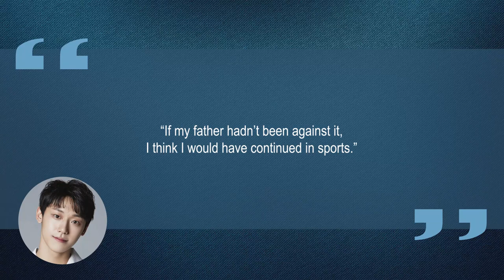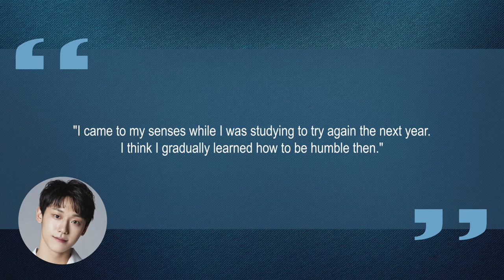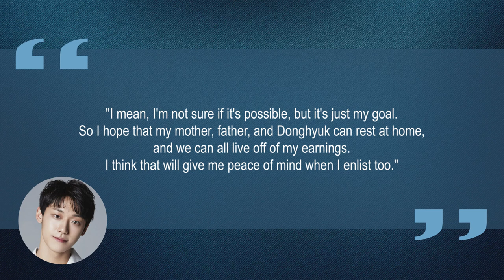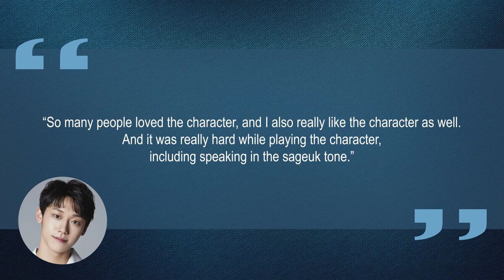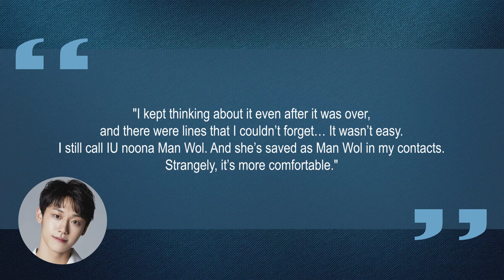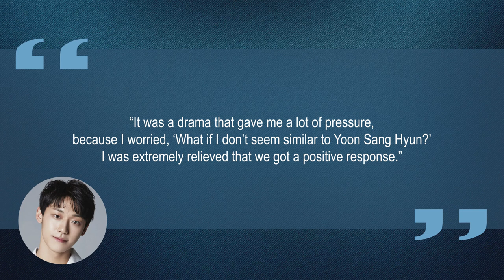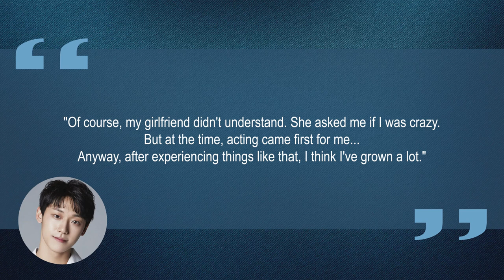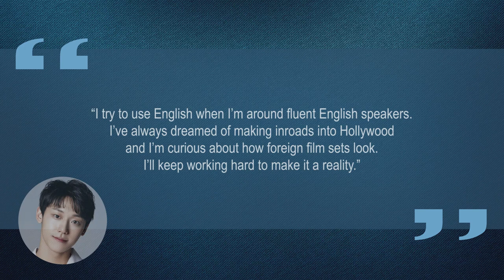10 Things You Didn't Know About Lee Do Hyun | Star Fun Facts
Some things you probably didn't know about Lee Do Hyun (이도현)